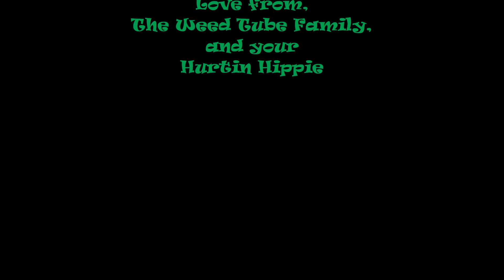Talk N Tokes - Episode 60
To keep the videos coming - contribute?

Health Canada Medical Cannabis Patient